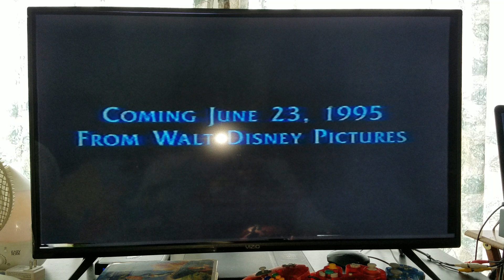Me Trying To Recording The Full Video On The Lion King 1995 VHS (Version #4)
NOTE: Bad Freaking News guys this recordable full video for my Old USB Easycap Video Capture Card is got freezing images part of it which is taken from my OBS Studio App on my Laptop actually in which my Laptop is always configured and loading something new for what I've just heard my laptop is making a loading noises at it in which my Laptop keeps on having overloaded itself automatically for what does my OBS Studio App keeps on telling me the popup nonfictions display about the overloaded thing on my Laptop screen there when i tried to start recording this full video immediately at once for sure actually so that means the frame rates on the VHS Capture Screen from my OBS Studio App is always keeps losing the last minute in which it keeps on having freezing images this way sometimes so I'm gonna have to retry this recordable full video again to see how it works out or not and even though i just shut off the Wi-Fi Network Switch on my laptop to see how it goes for the frame rates on the VHS Capture Card Screen which is my OBS Studio App which is only on my Laptop for sure actually and even though my ASUS Laptop is still new and even though i've already downloaded and installed the Anti-virus Software App is Avast One anyway so that's my bad news about it for today